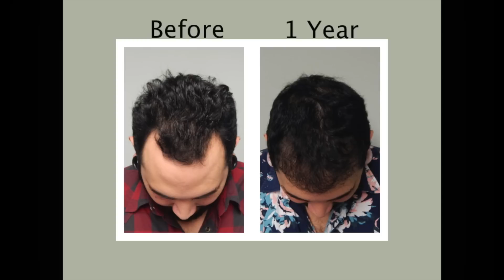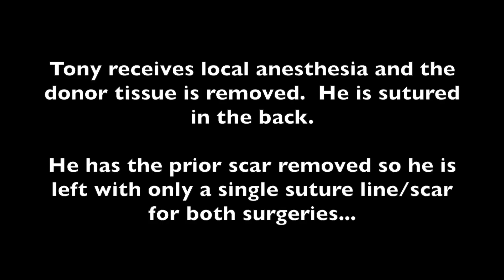Hair Loss Cure, Patient Travels 4,750+ Miles | 2nd Procedure (Tony)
YouTube sensation Tony returns to Natural Transplants for a second hair loss cure procedure with the goal of achieving additional density. Why did Tony fly over 4,750+ Miles, TWICE, to visit our clinic? For starters, there are no hidden costs, no requirements to purchase products and every patient is treated as a true VIP.

Some hair loss patients, like Tony, elect to return for a second procedure. Based on the density of the hair transplant patient’s donor tissue, a single loss cure procedure can yield anywhere from 6,000-8,000 hairs or more with the end result of an additional 30-40% density. A second procedure works to double the density.

In frontal hairline and temple work, just like the procedure Tony received, it is absolutely necessary to use small single hair grafts. Everyone naturally has these small single hairs in the frontal hairline and temples. Using larger grafts in the frontal hairline results in an unnatural, “pluggy”, “dolls-hair” appearance which is often seen in older-style of hair transplants and hair plugs. But a single hair graft, while being natural, makes it difficult to achieve any real density. It is necessary to use larger grafts (grafts containing up to 6-7 hairs each) behind these smaller grafts to achieve meaningful density. We focus on choosing the right graft for the right region of the head, which allows us to achieve meaningful density and natural hair loss cure results. Norwood 3, this hair loss patient was a 3 on the Norwood Scale.